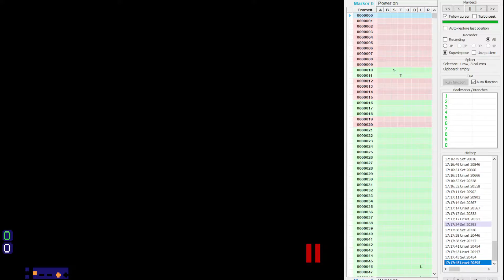A-D Small Mario Equivalent (TAS) in 6:17.245